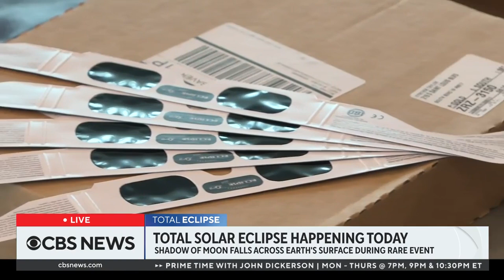How to enjoy the total solar eclipse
Americans across the heartland are awaiting a total solar eclipse Monday that can be seen from parts of Texas through Maine. CBS News' Dave Malkoff, Omar Villafranca and Tony Dokoupil are witnessing gatherings for the celestial event around the U.S., and Dr. Kelly Korreck, NASA's solar eclipses program manager, breaks down how to watch the eclipse safely.